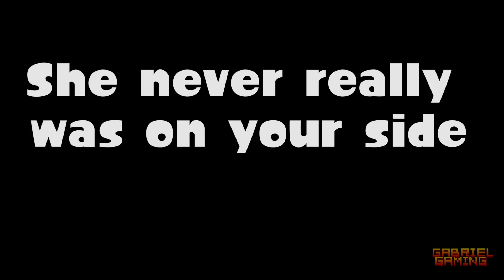Splatfest Results - Splatoon 2 Briefs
Careful what you wish for Pearl!
Octolings don't mess around

NNid - Gabriel_Prevost